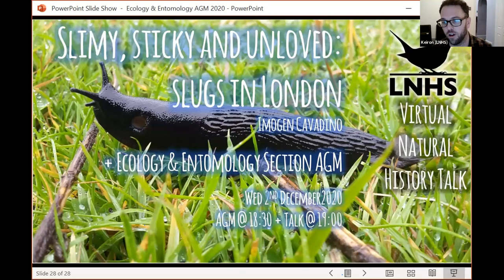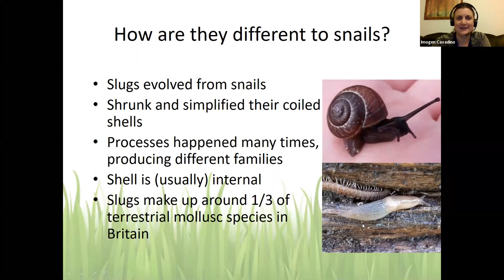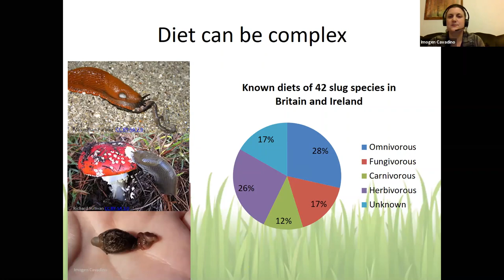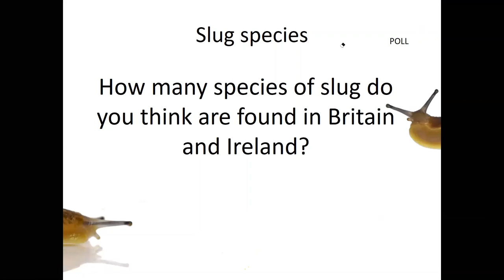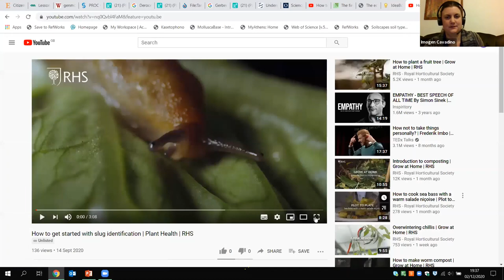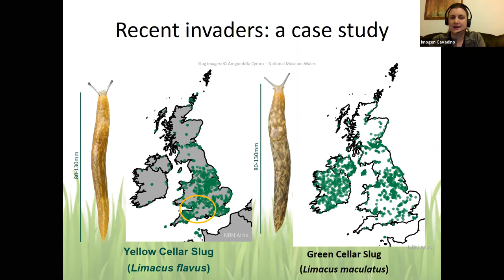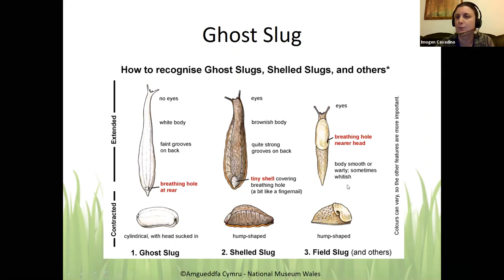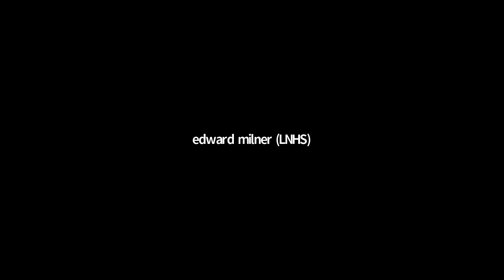Slimy, Sticky & Unloved: Slugs in London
Imogen Cavadino
2nd December 2020

Slugs are not a popular group with many people, especially those who are keen gardeners. However, they have fascinating life histories, behaviours and not all consume live plants.

In this talk Imogen Cavadino explores the fauna of slugs within Britain and around London.